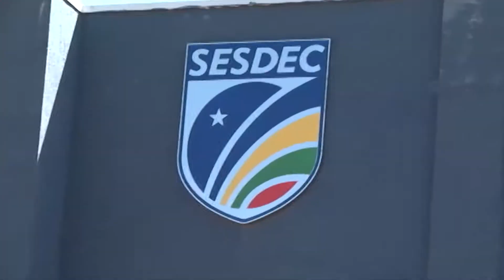Unisp tem prédio novo em Jaru mas sofre com falta de cuidados e servidores